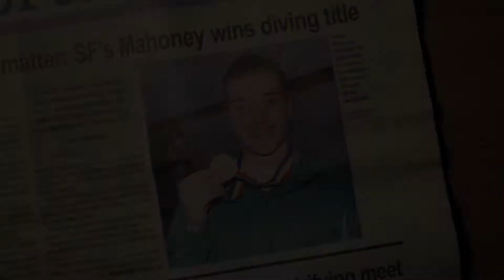The Last Splash - South Fayette Senior Diver Documentary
With Senior Diver Trevor Mahoney leaving his South Fayette High School diving career, as well as many WPIAL and PIAA state records behind as he graduates from High School.  Josh Milteer created a documentary on his "Last Splash" to end his legendary High School career.

Diver: Trevor Mahoney - South Fayette 2017 Graduate
Videographer and Editor: Josh Milteer - South Fayette 2019